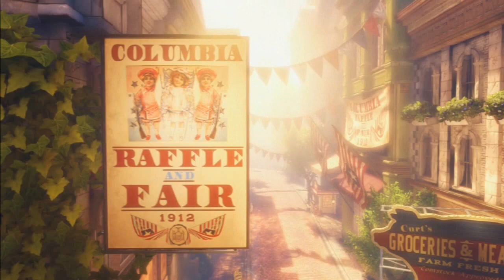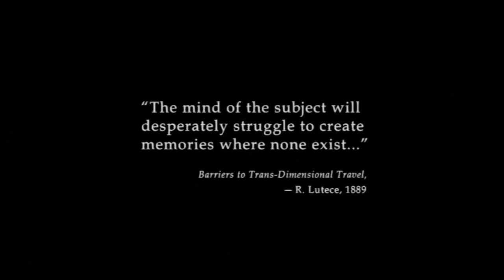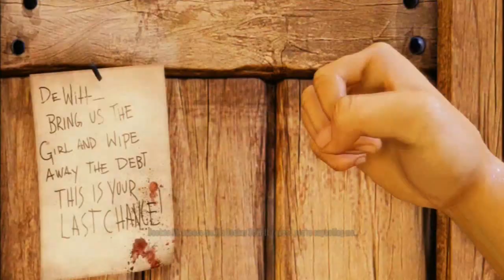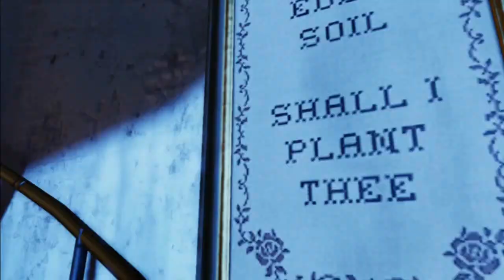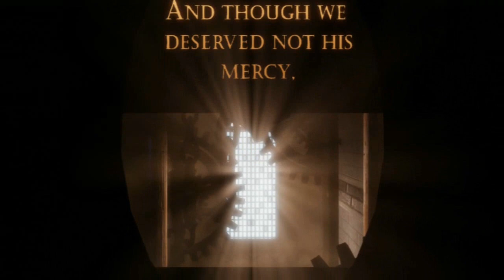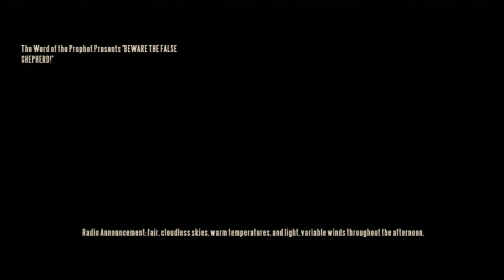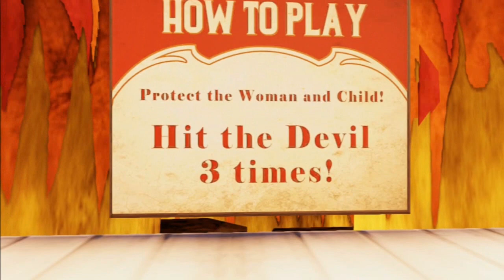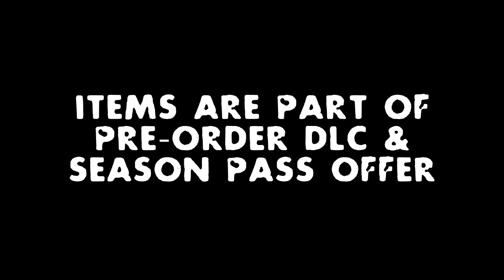Bioshock Infinite: Easy Mode Playthrough Vol.1